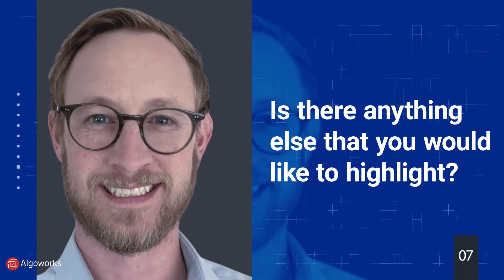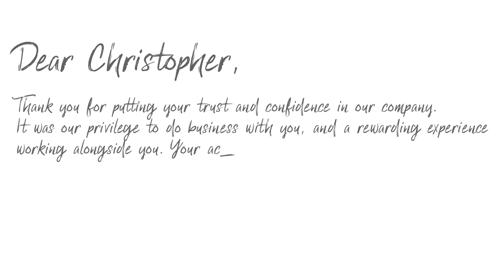Client Video Testimonial | Christopher Newcomb, Founder of Inspection Compression LLC | Algoworks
In this client testimonial video, one of our esteemed clients Christopher Newcomb talks about how the team at Algoworks, with their high-end project management skills helped build a product that was professional and more polished as compared to similar products in the market.

About Algoworks -
Algoworks is a global IT services provider company offering end-to-end product development services globally. With our product engineering and agile delivery process, we help deliver robust software products in the shortest time to market. Our key IT service offerings include Mobility, Salesforce, DevOps, Enterprise Application Integration, and UI/UX Designing.

We have won multiple awards such as Network Products Guide, ETNow, Deloitte Fast 50, Deloitte Fast 500, Silicon India and so many more.